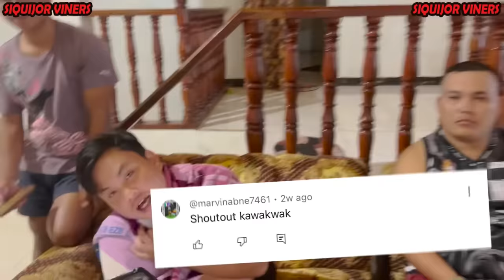Panglili sa Valentines Day